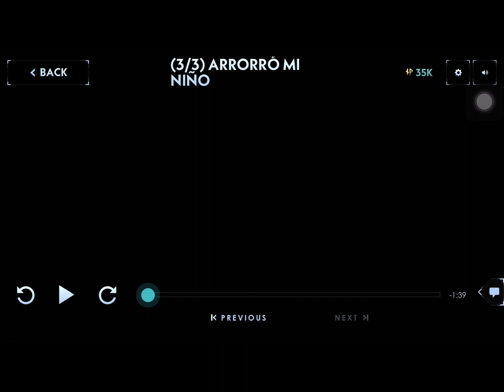Silent Hill Ascension Part 59: The voice behind the Door—Arrorro Mi Nino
He seemed to be protecting his daughter or something when he suddenly emerged and started screaming his daughter's name.

She claims the purifier sent her to test her

Make sure to drop a like on this video and look forward to new content.